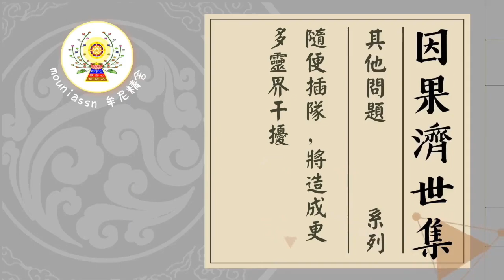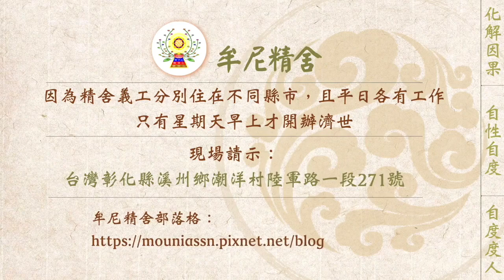【有聲書】隨便插隊，將造成更多靈界干擾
內文片段：
以下一位有緣人分享，來文照登：

開示的業力不能亂調唸經順序，會造成業主菩薩不滿意，進而產生干擾！最近一位親戚來電，他也有去牟尼精舍請示，開示出許多業力，打電話來跟我聊聊唸經的事情。他跟我說，他很有誠心的一件、一件唸，也完成了許多迴向。不過，之前為了超度父親，就停了所有的業力，先唸超度父親的。後來佛菩薩開示女兒的業力，又停住目前的功課，先唸女兒的業力，導致目前許多件業力同時卡著。